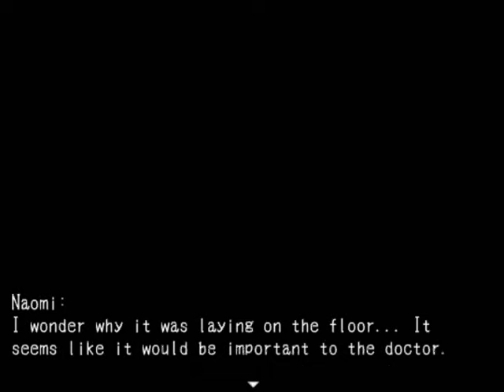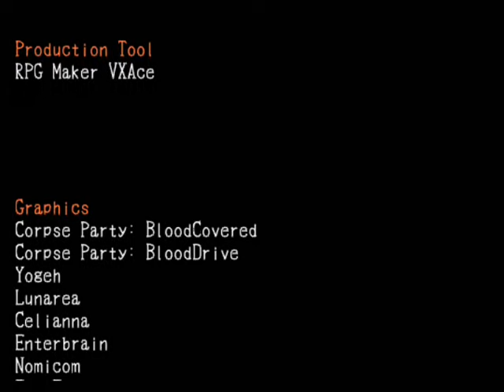Let's Play Corpse Party D2 - Fatal Operation [BLIND] Part 5: Deeper And Down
Chapter Four - Let's Learn! And then we go down to the cursed basement to take on Dr. Hirata! Nothing bad could possibly happen! Right?